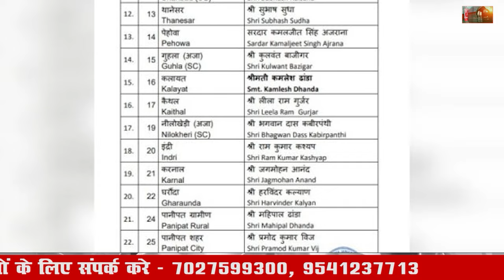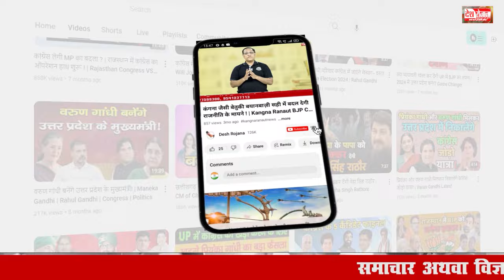5 September 2024 Haryana News: हरियाणा की बड़ी खबरें | Haryana Breaking News Live Today | Hindi News